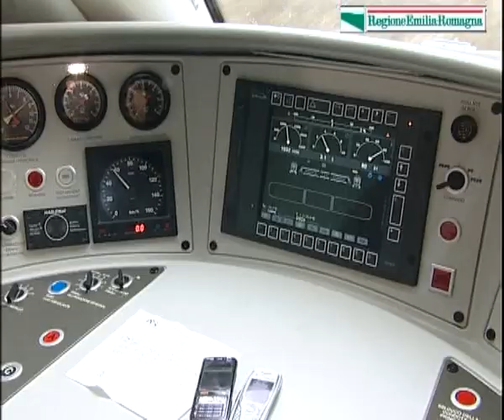Nuovi treni per i pendolari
Viaggio inaugurale per i nuovi Atr 220 acquistati da Fer con il contributo della Regione Emilia-Romagna. Il commento di Alfredo Peri, assessore Mobilità e Trasporti. Di Claudia Graziani